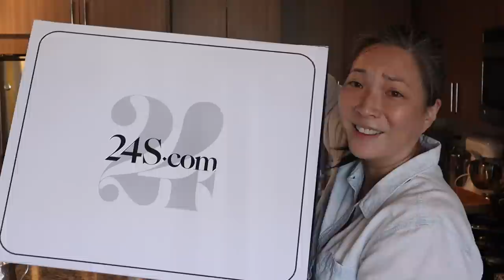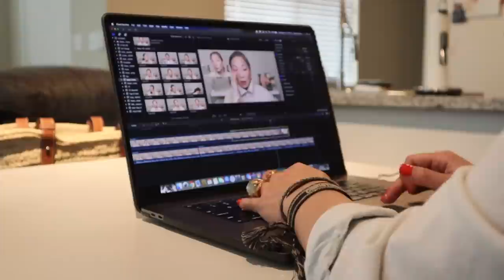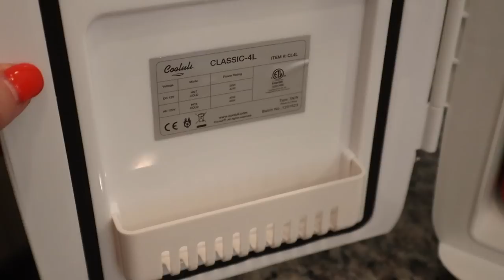VLOG - New LOEWE Summer Handbag | Wagyu Steak and Black Truffles!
vv OPEN ME vv CLICK ON SHOW MORE vv

Thank you so much for tuning into today’s VLOG - New LOEWE Summer Handbag | Wagyu Steak and Black Truffles! video!

Ganni Broderie Anglais Dress (on sale)
Loewe Leather Strap Basket Bag $490

Chicago Steak Seasoning from Penzey’s Spices

Truffle Shaver from Urbani $28
Clamp Lid Jars (pack of 4) $27

Nail polish - DND Gel in Valentine Red

Bracelets from Dior (similar ones)

Mailing address:
Michele Wang
10620 Southern Highlands Pkwy
Suite 110-20

⚡Be sure to check out the REPHR Concept Store where brushes are 50% off (not an affiliate link) - more brushes have been added as the team at REPHR recognizes these difficult financial times - thank you!!

Chanel (use code INTHEBAG for free overnight shipping)
Saks Fifth Avenue
Neiman Marcus
Bergdorf Goodman

Instagram (Makeup/Beauty): themichelewang
Instagram (Food): mishi2x
Instagram (Miss Fuzzy Butters): missfuzzybutters

Facts about me, for reference:
Age: 46
Skin Type: Dry/Sensitive - eczema prone, but occasionally combo
Skin Tone: Neutral (warmer in the t-zone; cooler on the cheeks)